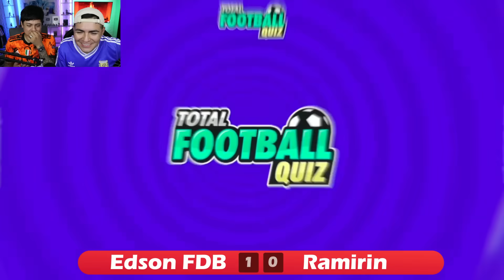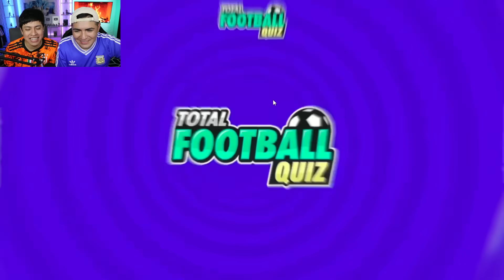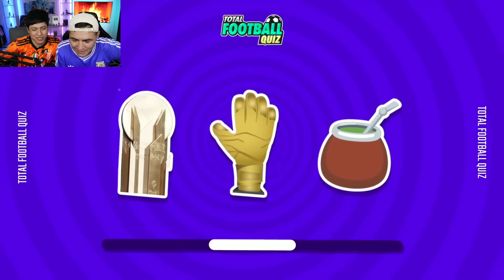ADIVINA AL JUGADOR POR SU EMOJI “EDICION DIFICIL” 😱 *RAMIRIN vs EDSON FDB*